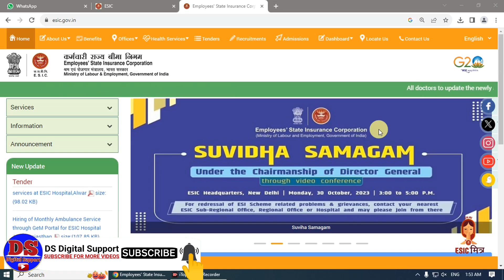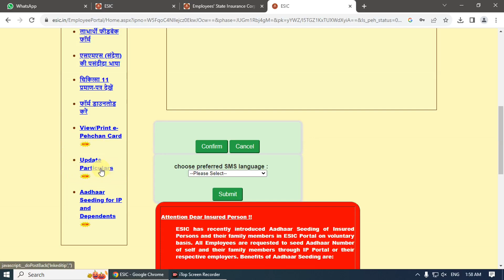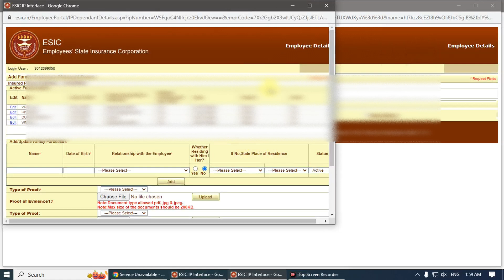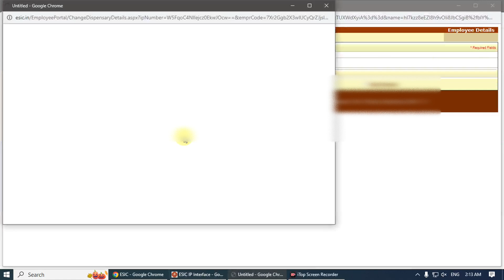ESIC me family kaise add kare 2024 | esic family details update online | esic me family kaise jode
Esic me family kaise add kare 2023 | esic family details update online | esic me family kaise jode

Dheerendra Singh YouTuber Dataganj
From - Dataganj Badaun (U.P) India.